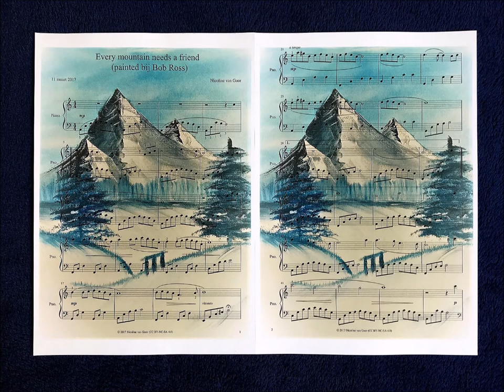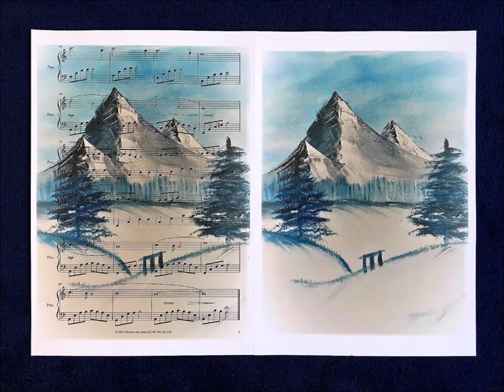Every mountain needs a friend (painted by Bob Ross)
Romantic piano music: original piano song with free sheet music, easy to play. The pictures in this video give a good impression of the sheet music (available without the mountains). The painting in the background is made by my dear husband! We both have watched many television shows of painter Bob Ross when we were younger. Happy trees and happy memories!

You can find and download the free sheet music of this piece